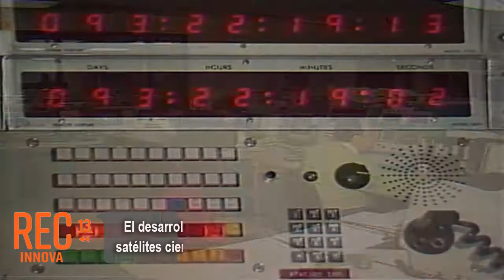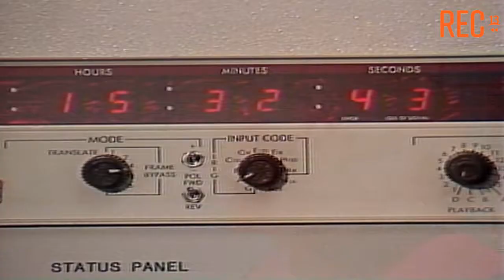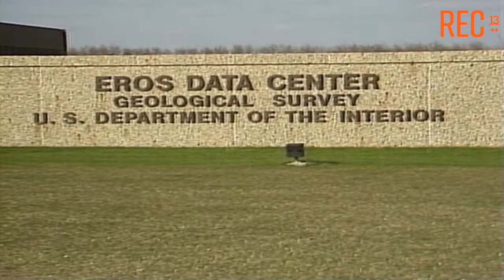La Tierra desde el espacio, Hernán Olguín (Mundo '84)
Desde el Centro Goddard de la NASA, Hernán Olguín para Mundo '84 realiza un recorrido por las instalaciones donde se controlan las operaciones de los satélites que se encuentran en órbita.